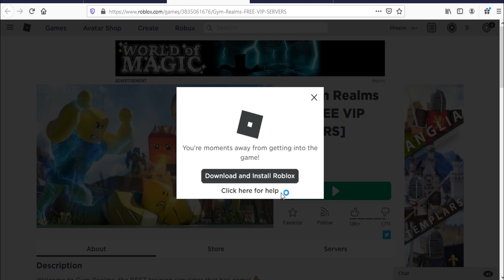Roblox Gym Realms New Code August 2020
Code For strength & gems in Roblox Gym Realms.